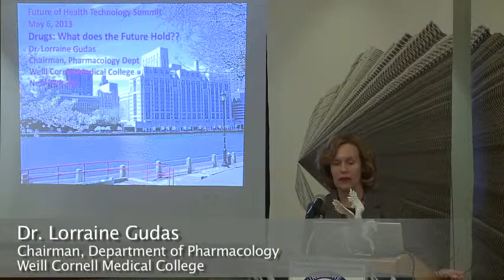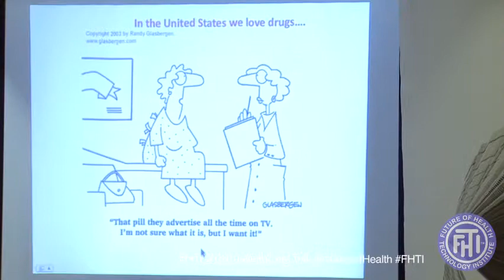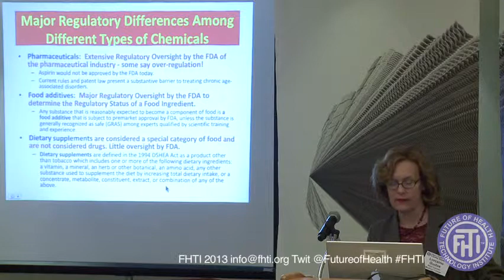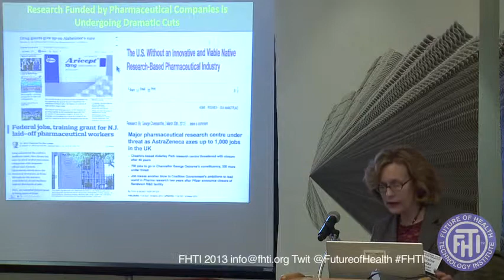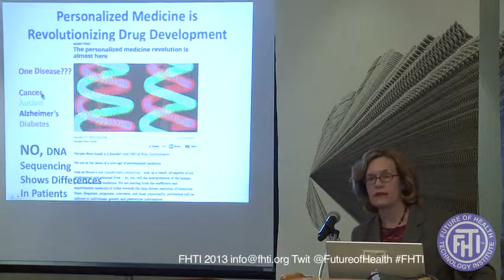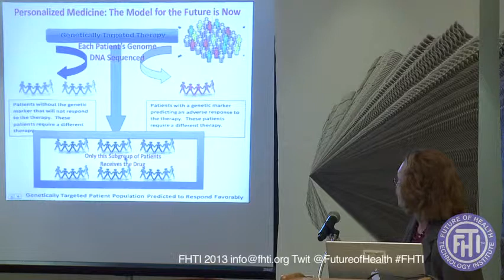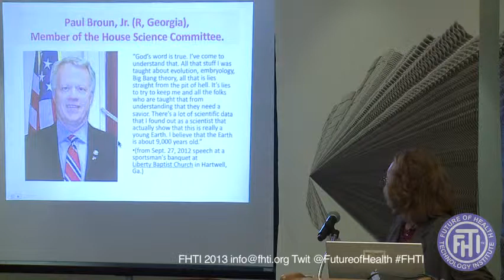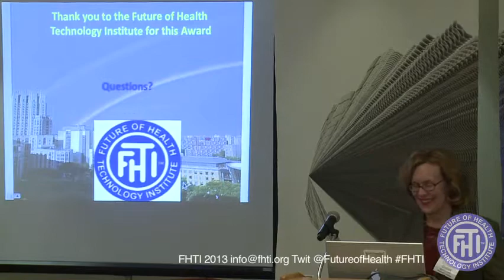Drugs: What does the future hold? Future of Health Technology Award Lecture, Dr. Lorraine Gudas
Future of Health Technology Award Lecture, Dr. Lorraine Gudas Chairman, Department of Pharmacology, Weill Cornell Medical College with intro by Renata Bushko at the Future of Health Technology Summit produced by FHTI